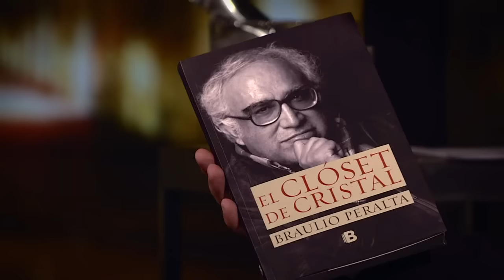El clóset de cristal’ revela la homosexualidad de Monsiváis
“El clóset de cristal” es una crónica en la que se da a conocer abiertamente la homosexualidad de Carlos Monsiváis, sus noviazgos, amistades, aventuras y enredos; en él evoca los amores de Monsiváis y Juan Jacobo Hernández.